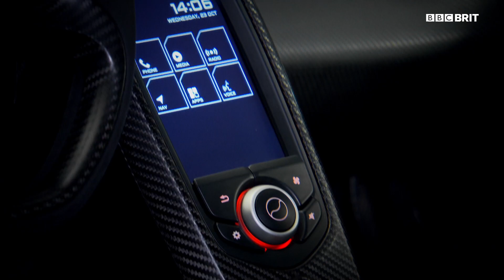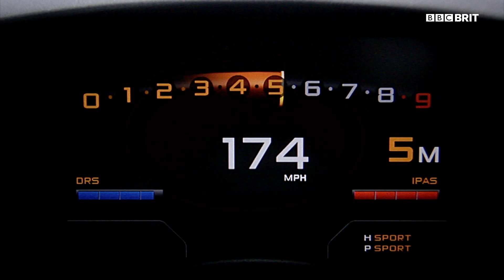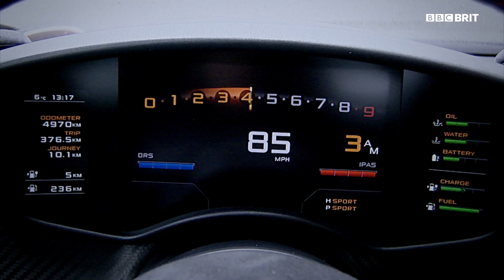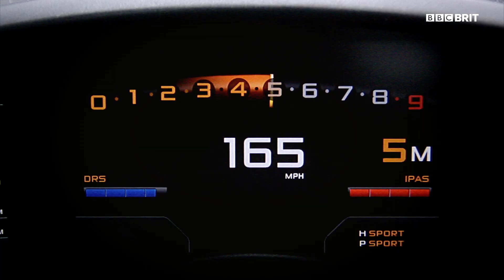McLaren P1 - Szalona prędkość - Top Gear Zajawki - Lektor - BBC Brit Polska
Klip pochodzi z Top Gear - odcinek 2, sezon 21

Jest to kanał z BBC Worldwide, który pomoże sfinansować nowe programy BBC.